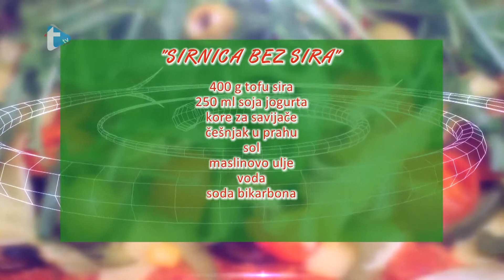Zdrava klopa 01 13032017 "Sirnica bez sira"